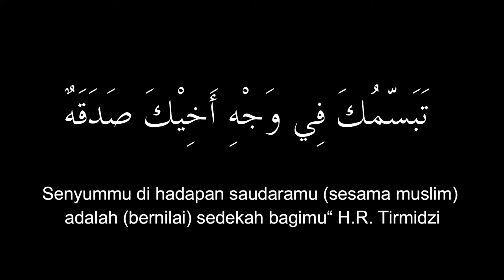Iklan Tabassum (Senyum Itu Sedekah) Pondok Pesantren Modern MBS Al Mukhtar Watukebo